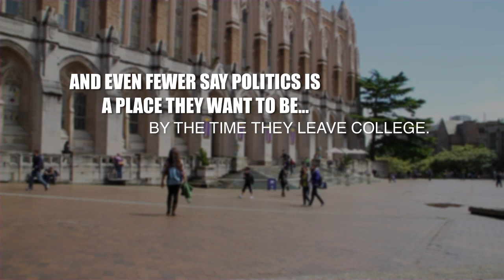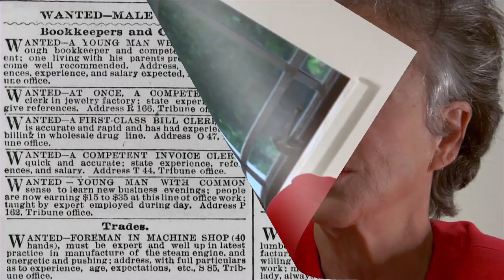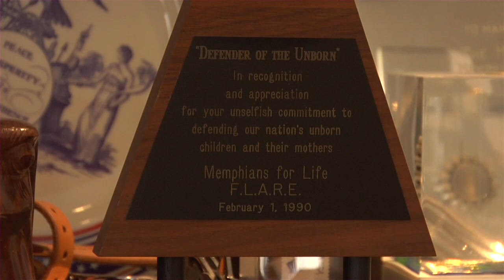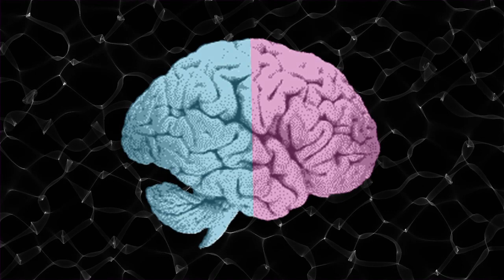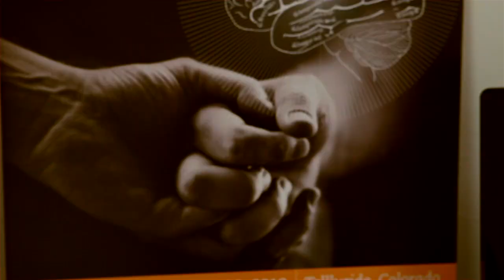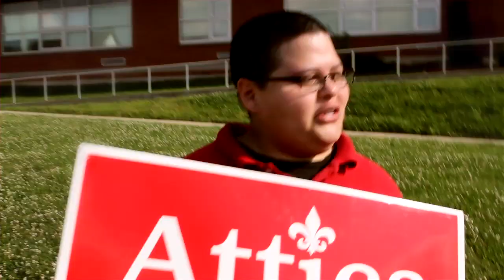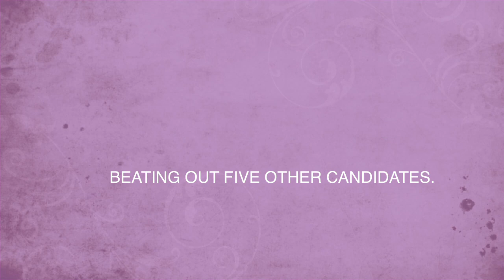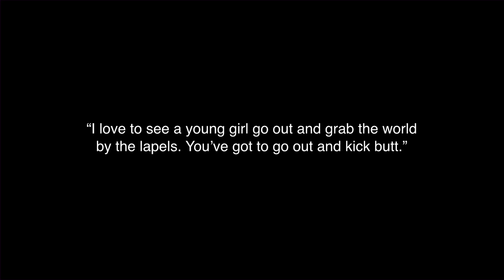Raising Ms. President | A documentary film about why women don't run for office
Why don't more women run for office? Why should we care if more women have a seat at the decision making table? How do we get more women to run? These questions and more are answered in this 60 minutes documentary that follows the young women of Running Start in Washington, DC and Ignite California as they learn how to be better leaders and navigate the complexity of being a  woman in the United States.

Filmed in 2012; premiered in 2014
Written and directed by Kiley Lane
Music bought and paid for from Dewolf
Produced by ParkerLane LLC